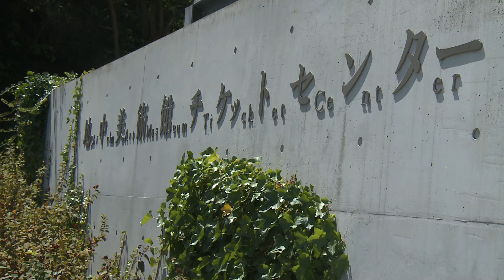일본 다카마츠 나오시마 섬 지중 미술관 현판.MP4